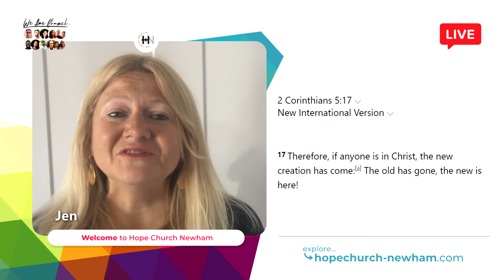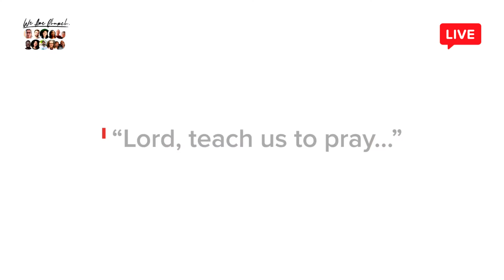HCN Online Service 18th Apr @ 11AM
Join us for church at home this Sunday 18th April at 11am.
There will be worship, contributions from many in Hope Church and we'll be starting a new preaching series - 'Challenging Stories' looking at Jesus' parables.